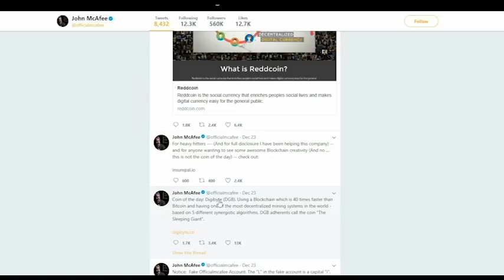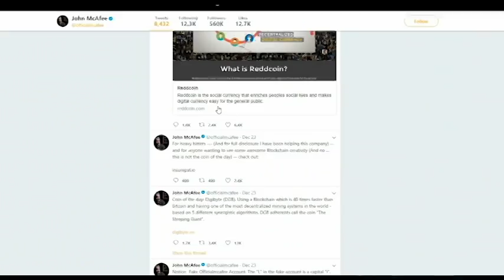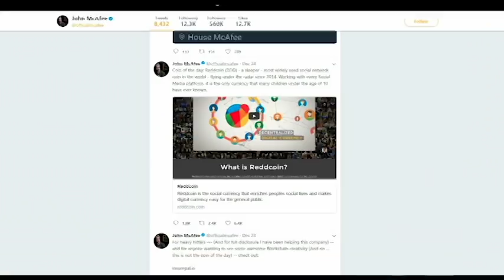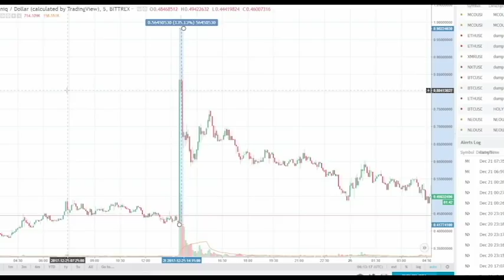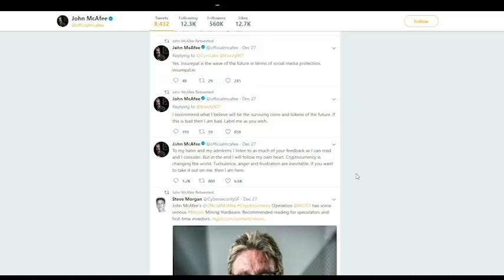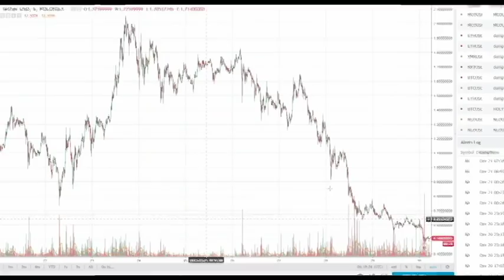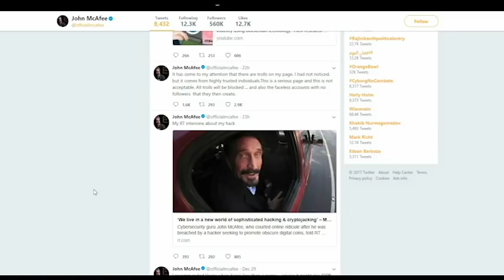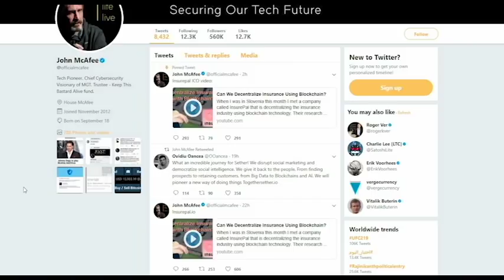Mcafee Pumps and Bittrex Auto Buying Bot Source Code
NOTE: Sorry about the horrible video quality, I recorded this with a new giant monitor I have, didnt realize the quality was so messed up. Wont make this mistake again.

Use this link to sign up for tradingview.com the charting software I use in all of my videos

Aragon
0x5BE5407777aa5c6dB34fc665aD2eb6102cFA9771
Augur
0x5BE5407777aa5c6dB34fc665aD2eb6102cFA9771
BAT
0x5BE5407777aa5c6dB34fc665aD2eb6102cFA9771
bitcoin
1CLxbayiaJDg3mxeQuwtCnTJLG2aHgiLxZ
Civic
0x5BE5407777aa5c6dB34fc665aD2eb6102cFA9771
DASH
XxREaPh1WwMHTvs8p38EhEX6i8ZnxFLaN3
DECRED
DsajvzCrybmEoEh4A8HUwJnJAfT4715e9YE
DNT
0x5BE5407777aa5c6dB34fc665aD2eb6102cFA9771
EOS
0x5BE5407777aa5c6dB34fc665aD2eb6102cFA9771
ETH Classic
0xcd957f26B351545c0e56505cA6F545d9411ccA63
ETH
0x5BE5407777aa5c6dB34fc665aD2eb6102cFA9771
FUNFAIR
0x5BE5407777aa5c6dB34fc665aD2eb6102cFA9771
GNO
0x5BE5407777aa5c6dB34fc665aD2eb6102cFA9771
Golem
0x5BE5407777aa5c6dB34fc665aD2eb6102cFA9771
LITECOIN
LSWKJ66ycaphUnDAev7Hxn9RFmssXGuy4F
OMisego
0x5BE5407777aa5c6dB34fc665aD2eb6102cFA9771
Bitcoin Cash
1EQvrmRaEyZfQzSxUpQxs1VRsFVA655HWG

Make sure you let me know you donated so I can shout you out in the next video! Thanks for your support guys!

Follow me also on instagram at ig.com/cryptoinformer